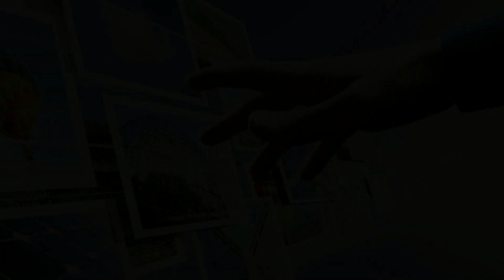Лучший выбор - Xiaomi Mi 9 Lite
Возможно, Xiaomi Mi 9 Lite — не самый яркий смартфон в линейке производителя (ни тебе камер рекордного разрешения, ни полностью безрамочного экрана), но это добротный середняк с флагманскими фишками.